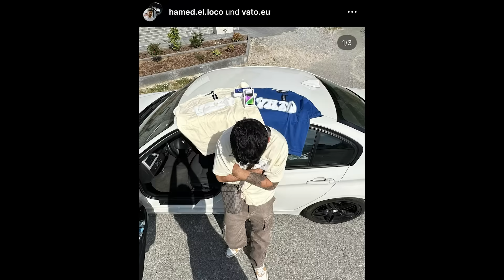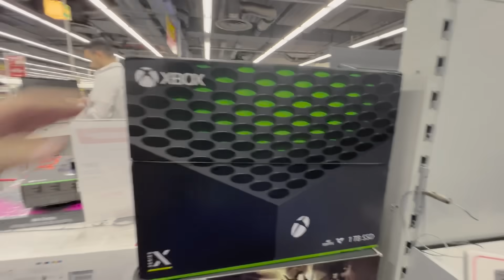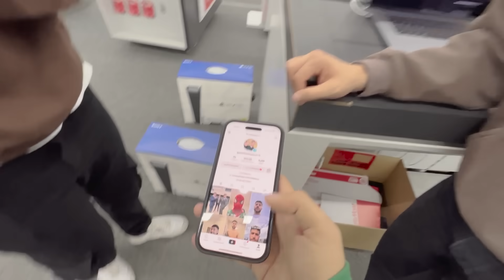ICH ÜBERRASCHE ZUSCHAUER ZUHAUSE